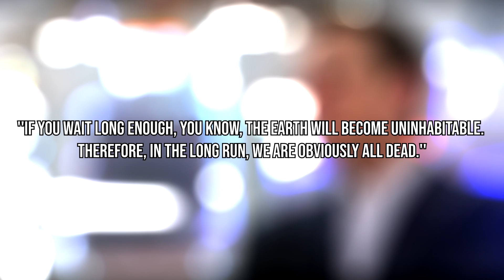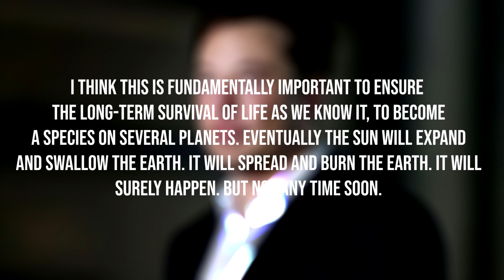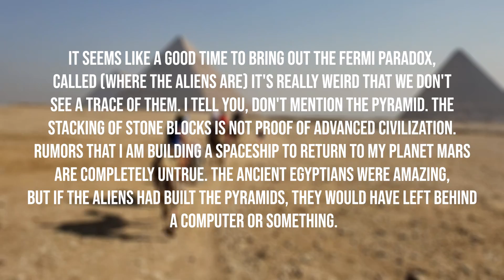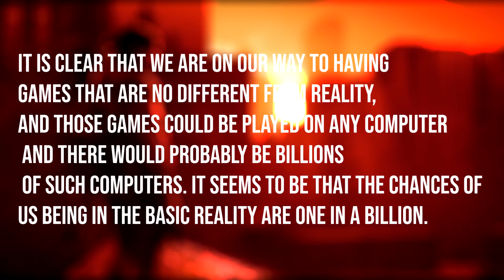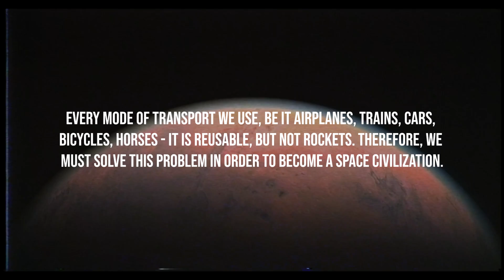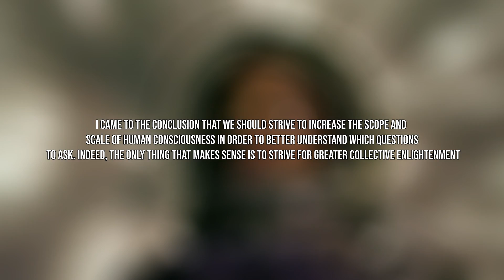12 Elon Musk Statements about the Earth, Universe and the Future!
Here are Top 12. Elon Musk Statements about the Earth, Universe and the Future! watch the video to find out what they are